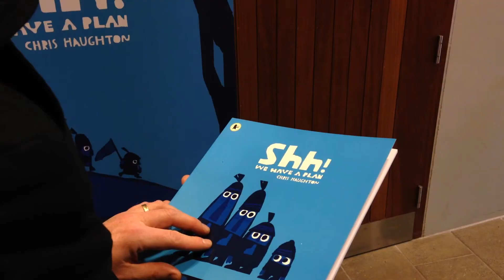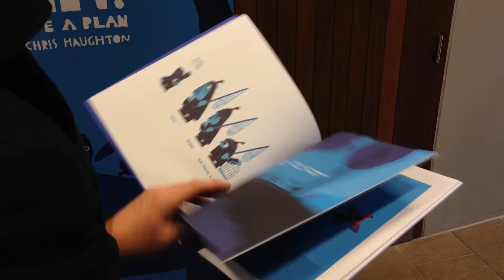Shh!We Have A Plan, stage production by Cahoots NI arrives at the Lyric Theatre, Belfast.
A MAGICAL new play takes to the stage to at the Lyric Theatre, Belfast for young minds this autumn.

‘Shh! We Have A Plan’ has been adapted from popular children’s book with the same name by Chris Haughton, by award-winning children’s theatre company, Cahoots NI.

The stage production directed and created by Paul McEneaney and music score by Garth McConaghie is full of lots of laughs, magic, puppetry, and entertaining moments that will capture the imagination of the younger audience.

Three madcap characters set off on a magical journey on a mission to capture a beautiful bird they spotted on the island. The plan seems simple, but not all is as it seems.

Paul McEneaney, Director of Cahoots NI said: “We are thrilled to bring our new adventure to young audiences and their families this autumn. Cahoots NI has been working with acclaimed children’s author, Chris Haughton, for over a year on this project. We have created a magical theatre experience that tells the story of an elusive and magical bird. The story looks at how kindness may achieve more than greed and selfishness; and, as the play goes on, the characters learn to love and look after nature.”

Chris Haughton, the author of ‘Shh! We Have A Plan’, said: “I am extremely excited to be working on this project with Cahoots NI. I had seen their production of ‘Egg’ and absolutely loved it. I think their approach on that show fits incredibly well with my book and so was very excited to be working together with them. We are also working with one of my favourite animation studios, Animade, to produce some really beautifully animated sequences and special effects. I can’t wait to see it all together! I am very excited about this project.”

Gilly Campbell, Arts Development Officer for Drama and Dance at the Arts Council NI, said: “The award-winning Cahoots NI continues to bring world-class children’s theatre to young people across the region with ‘Shh! We Have a Plan’.  Chris Haughton is recognised as one of the most exciting new voices in children’s literature and Cahoots will do a wonderful job in bringing this story to life on stage.  From the very young to the very old, this is a production that will enchant and delight everyone who experiences it and I would encourage anyone who gets the chance, to go along and see this incredible production this autumn.”

The play is suitable for children of four-years-old and over, to find out more information and to book tickets,